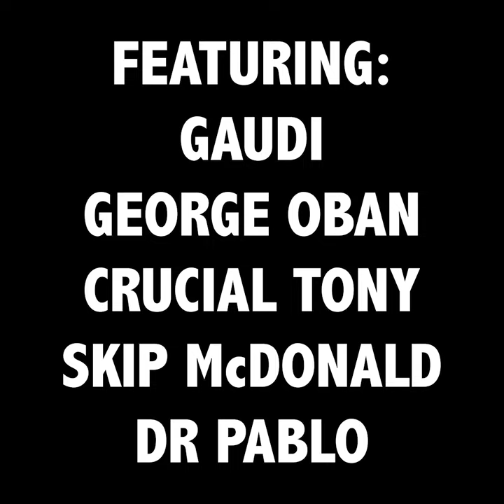Horace Andy - Midnight Rocker Trailer